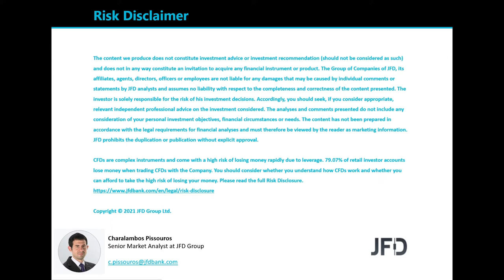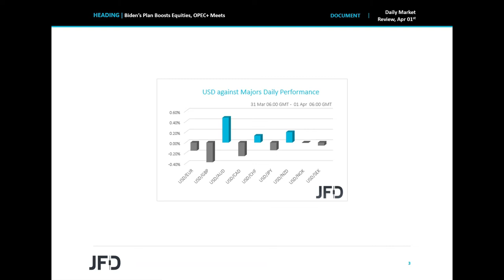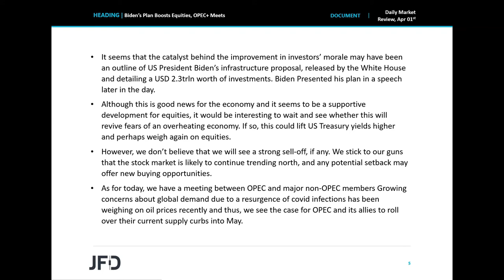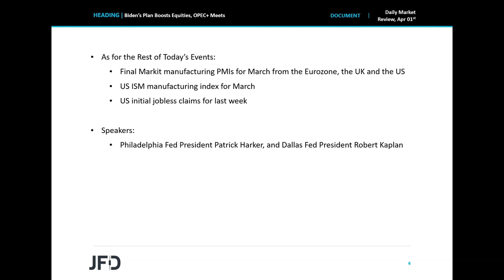Daily Market Review: Biden’s Plan Boosts Equities, OPEC+ Meets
The US dollar​ gained against all of its major counterparts yesterday and today in Asia, as US Treasury yields​ rose to a 14-month high. This forced investors to abandon tech-related stocks as higher yields lower their discounted present value. As for today, the main event on the agenda may be Eurozone’s preliminary CPIs​ for March. However, we don’t expect the euro to gain much on a potential jump in headline inflation.